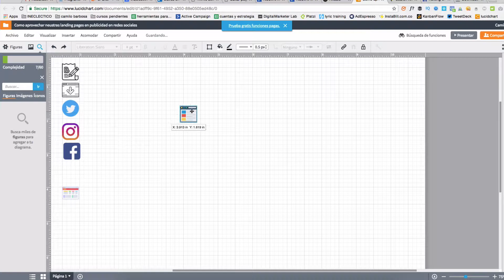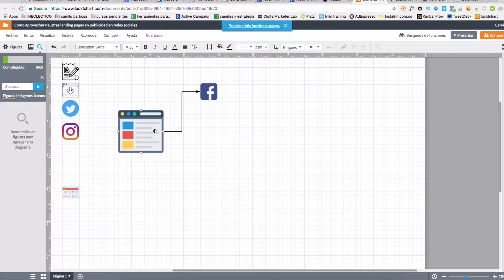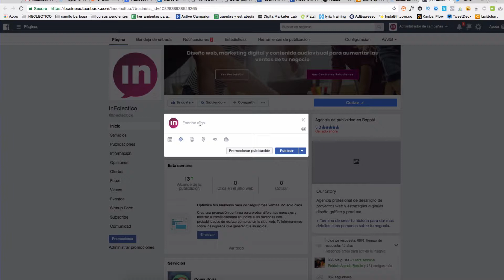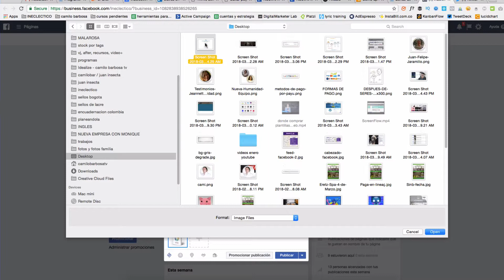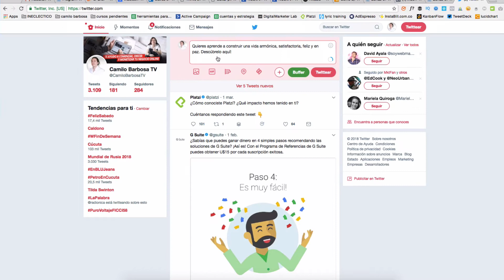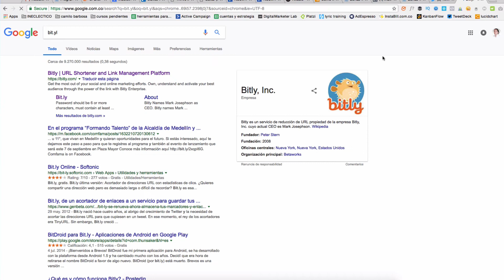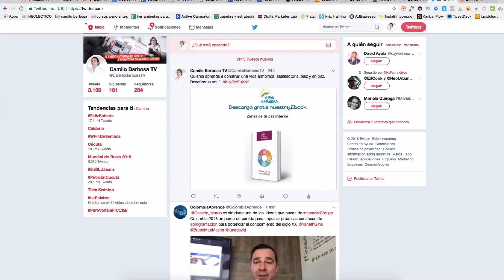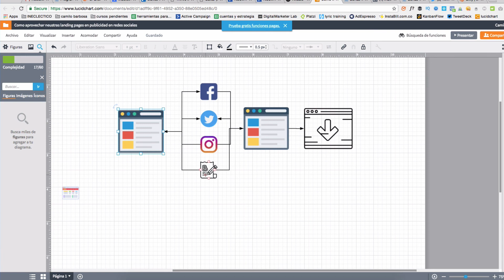Tips para mejorar rendimiento de nuestra landing page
De esta forma podrás capturar mas datos de tus usuarios interesados.